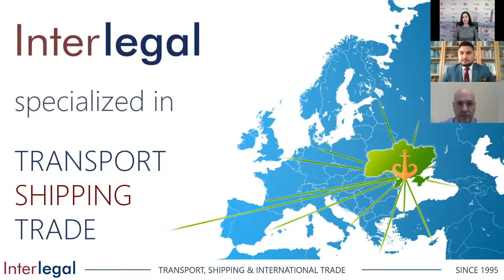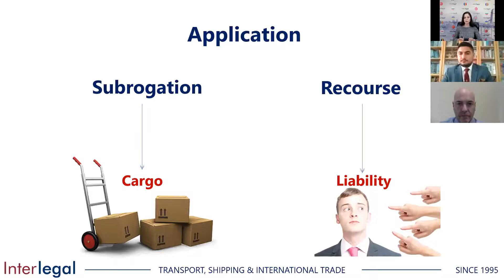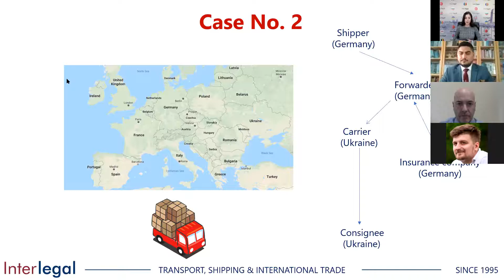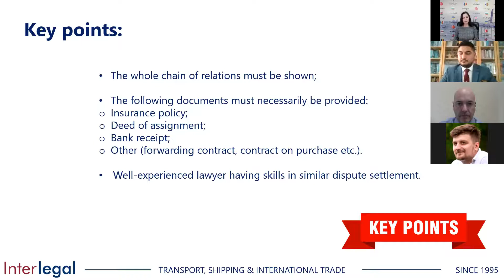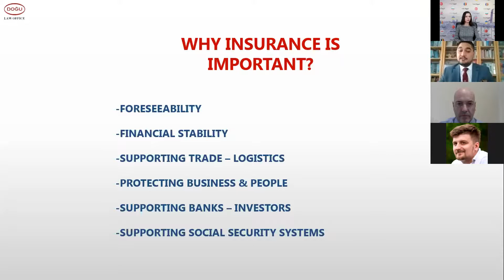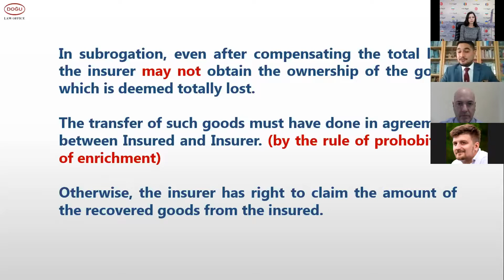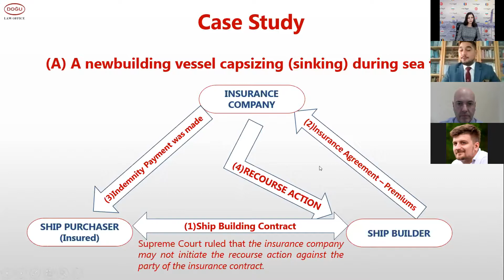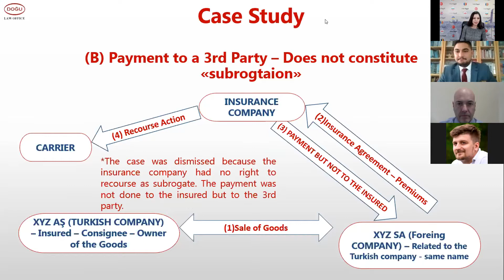Webinar on Subrogation & Recourse in Ukraine & Turkey 2021-03-17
Subrogation & Recourse In Ukraine & Turkey
Speakers:
- Irina Maltseva, lawyer, Interlegal-Ukraine
- Mert Tuna Akartuna, partner, Dogu Law

Moderator: Arthur Nitsevych, partner, Interlegal